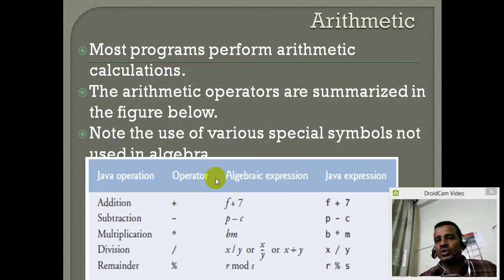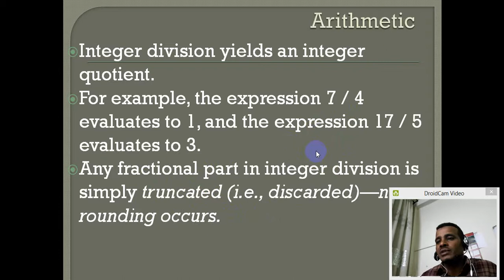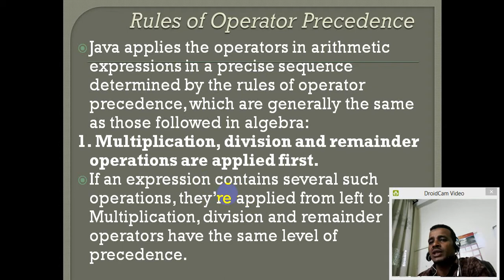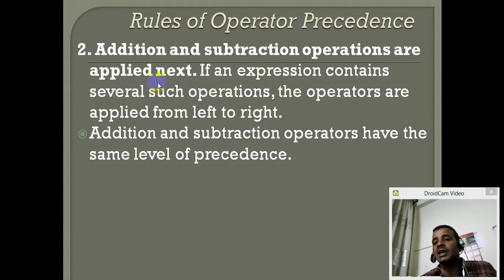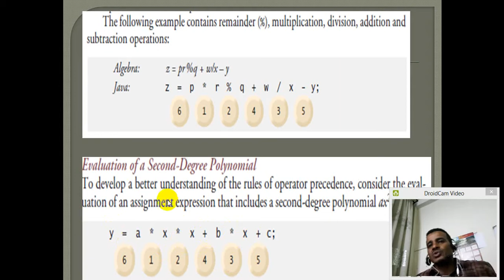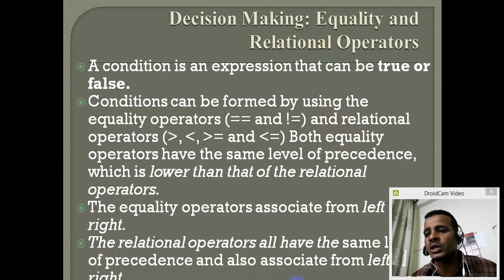Lecture 8: Java Arithmetic Operators Programming Tutorial in Amharic | በአማርኛ